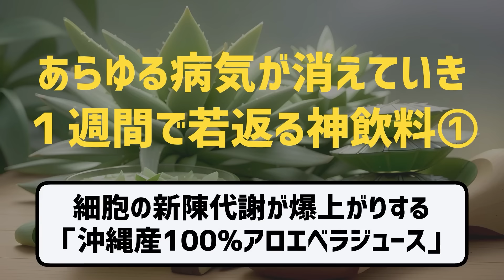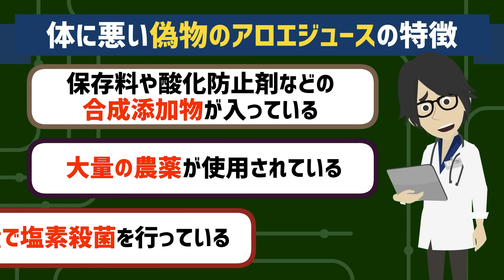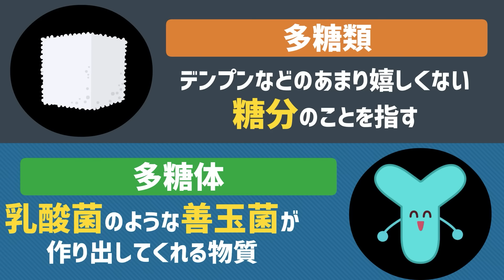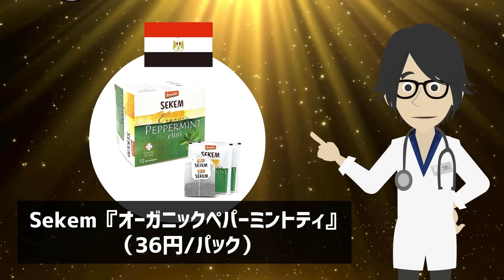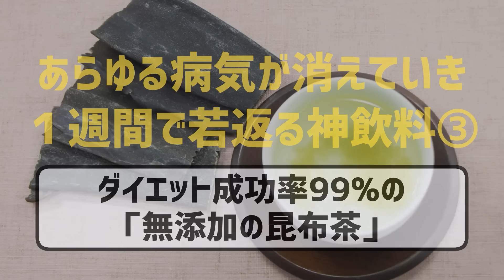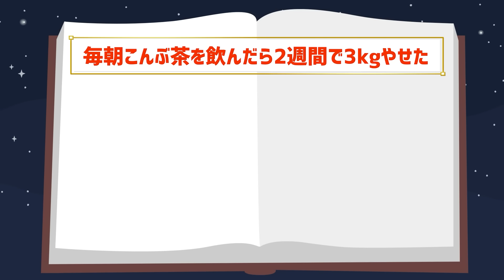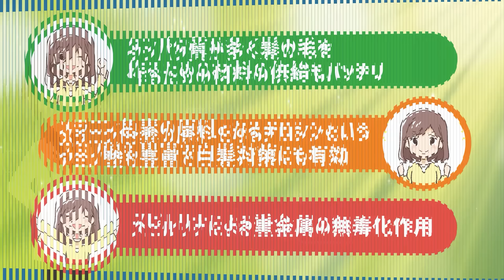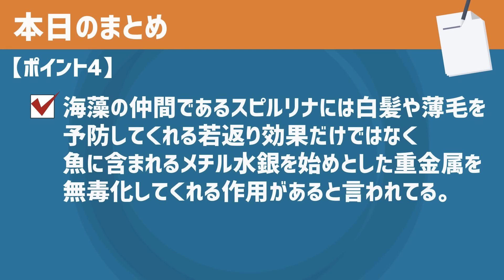【なぜ誰も飲まない!?】「毎日ガブガブ飲みまくれ！あらゆる病気が 消えていき１週間で若返る神飲料」を世界一わかりやすく要約してみた【本要約】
▼ ▼【目次】
0:00　ご挨拶・導入
あらゆる病気が消えていき１週間で若返る神飲料
1:06   ①細胞の新陳代謝が爆上がりする「沖縄産100%アロエベラジュース」
13:34  ②脳細胞がピカピカに若返る「オーガニック・ペパーミントティ」
23:13  ③ダイエット成功率99%の「無添加の昆布茶」
29:47  ④重金属を無毒化する「バナナ＆スピルリナドリンク」

・『沖縄産100%アロエベラジュース』（2,698円）

・Sekem『オーガニックペパーミントティ』

・函館吉兆堂『真昆布100％』

・『国産スピルリナ100％　不老藻フレーク30g』

▼作成者紹介
1日5冊ほどの読書を5年以上続けている、心底本を愛するオタクと優れた健康知識を有する医師による頭脳集団。